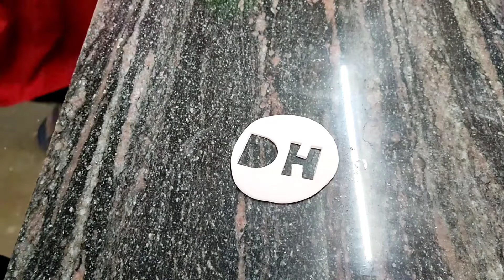Chocolate Cupcake Cake Recipe | How To Make Chocolate Cupcake Happy Birthday Dad